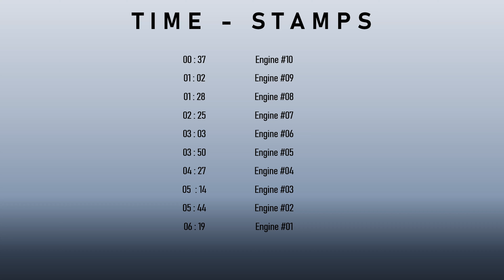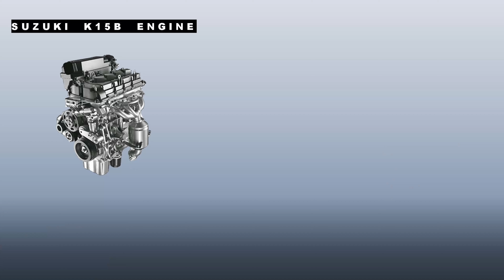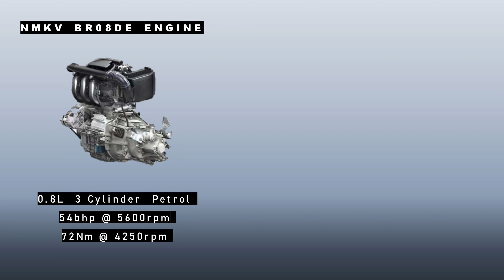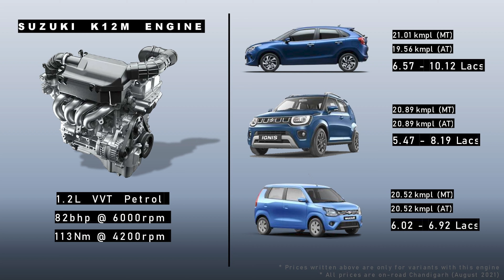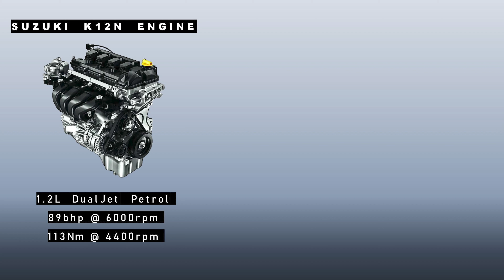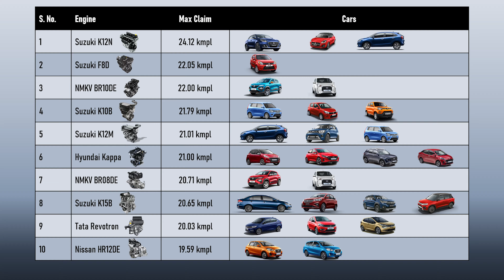10 most Fuel Efficient Petrol Engines & 23 Most Fuel Efficient Cars in India 2021 | Wahoo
Kitna Deti Hai? the age old question which led the companies for making more frugal petrol engines and today we have created a list of top 10 most fuel efficient petrol engines (manual and automatic) and therefore top 23 most fuel efficient petrol cars in India

Time Stamp
00:00   Opening
00:37   Engine #10
01:02   Engine #09
01:28   Engine #08
02:25   Engine #07
03:03   Engine #06
03:50   Engine #05
04:27   Engine #04
05:14   Engine #03
05:44   Engine #02
06:19   Engine #01